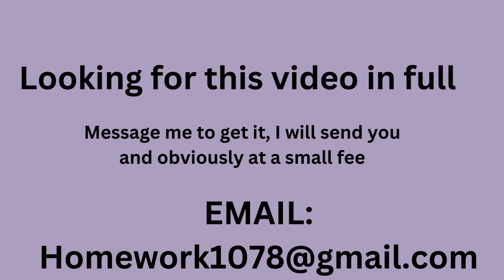Anthropocene the human epoch trailer